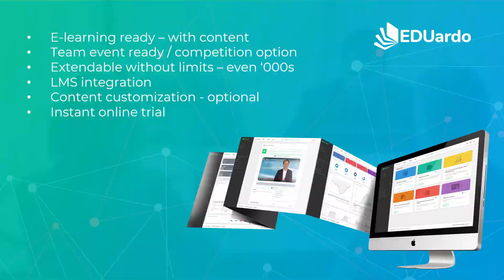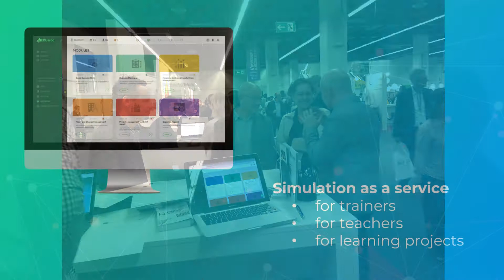EDUardo Zukunft Exhibition in Cologne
Great memories from Zukunft Personal in Cologne. EDUardo's team met old friends and built new connections.